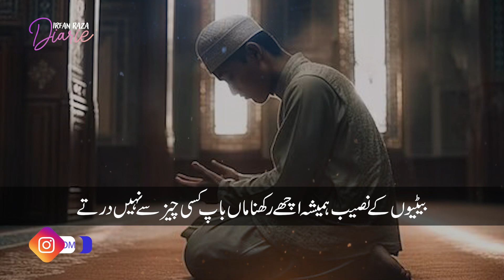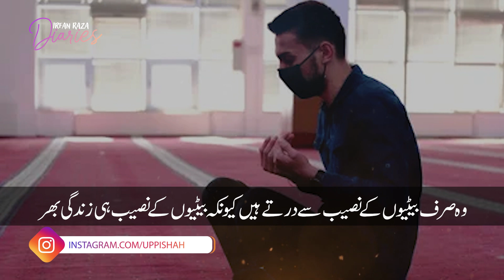Shadi Ky 3 Saal Ky Bad Saas Ky Bahu Sy Sawal | Irfan Raza Diaries